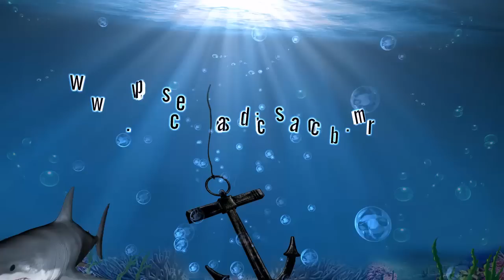Como Efetuar Arremesso com Molinete [Pescas e Dicas]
Nesse vídeo, veja como arremessar com molinete!
Amigos, conheçam a nosso parceiro, Redelease!

●Se inscreva aqui no canal se gostou do vídeo ➨ clique em "gostei" e compartilhe com seus amigos por Facebook , Twitter, e Google + isso ajuda muito o canal e a eu postar cada vez mais vídeos para vocês!